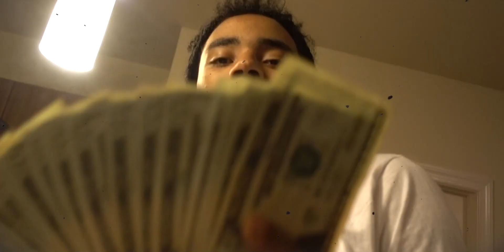MEECH - Free Yung Ro (Official Music Video)